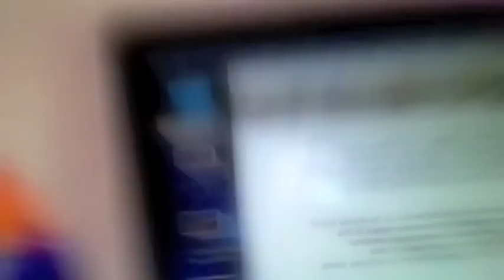JoshXToob Weekend Update Dec 8 2012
with three news stories you might have missed